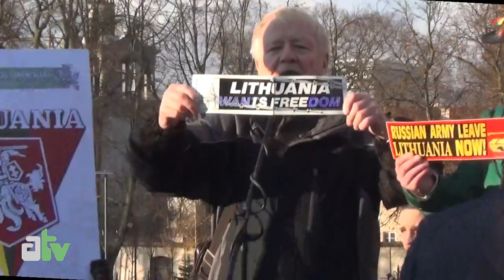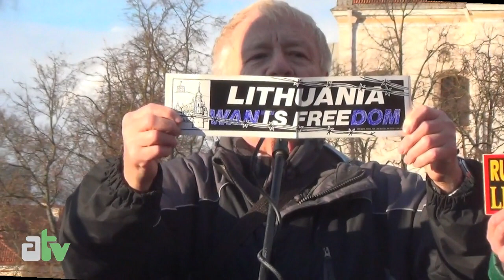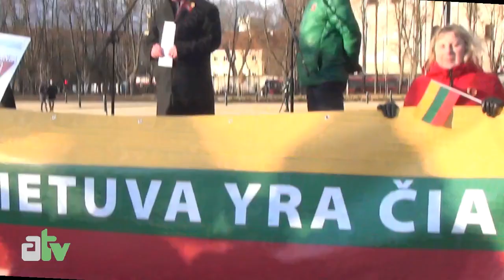2019 KOVO 11-oji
2019 kovo 11
Tradicinės kasmetinės kovo 11 Eitynės,
papildo Aurelijos Stancikienės str. Tiesos

filmavo Aušra Gabalytė